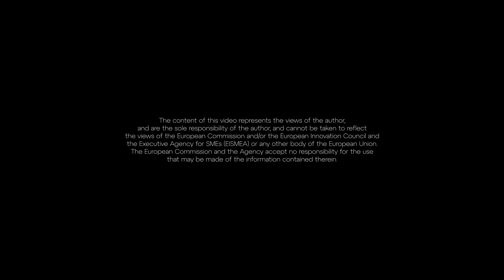Introducing the Tribiome project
Discover Tribiome in which Wagralim is a partner: this pioneering European project delves into the complexities of microbiomes in agriculture.